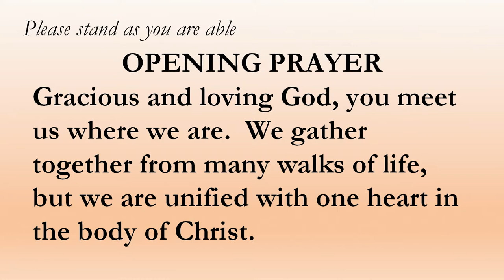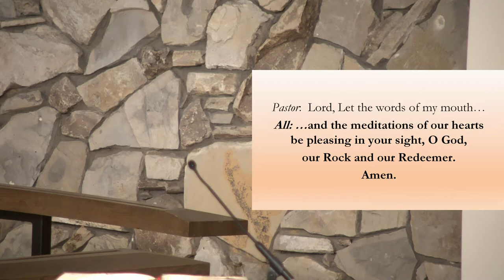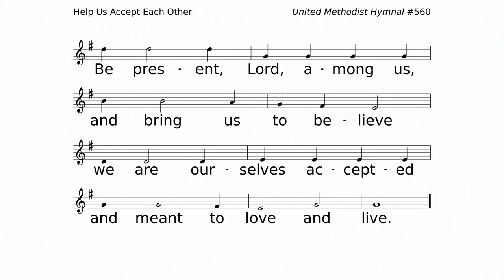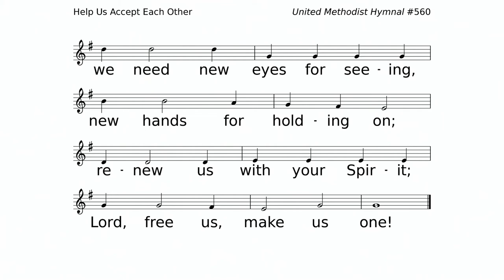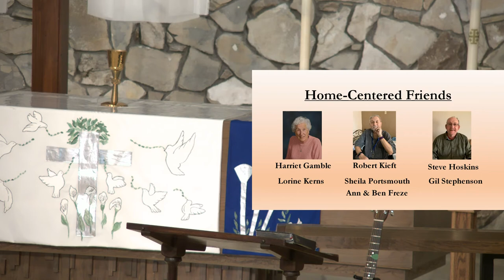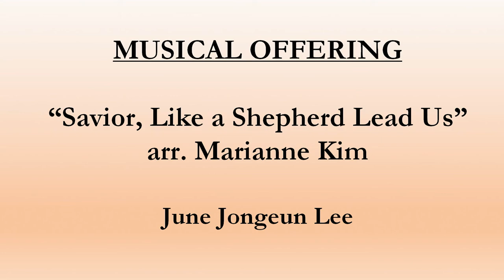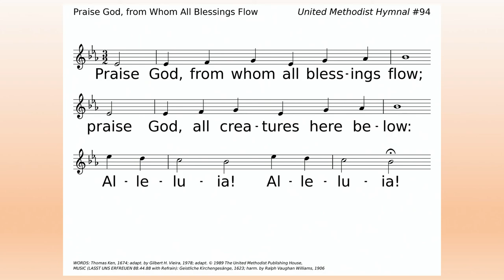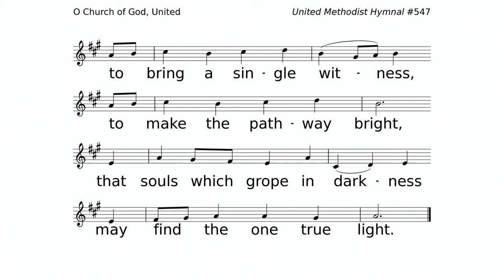5 15 22 James Dollins Preaching Faith Without Boundaries